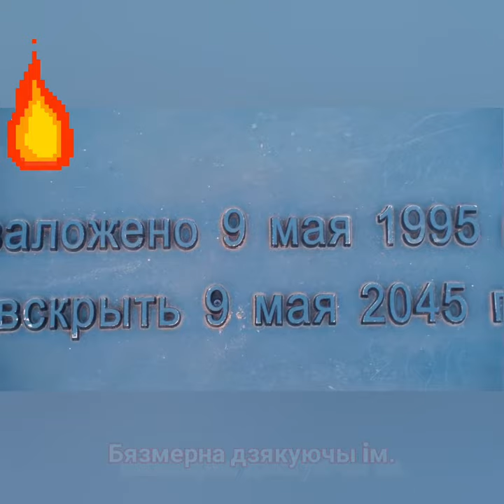Мы помнiм - Музыка Вiктара Хобарава, словы Аляксандра Мацулевiча.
(Беларуская мова/Белорусский язык)

Исполнение, муз. фонограмма, видеомонтаж видов города Лиды В. Хоборова.

Demoversia.